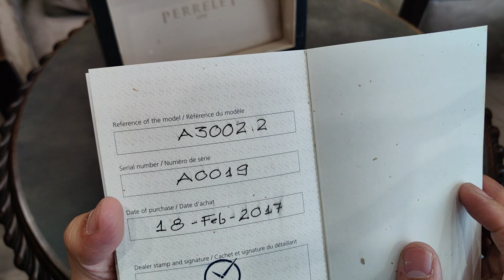[ Đồng Hồ Tôi Đeo ] Perrelet Automatic Flying Tourbillon 42mm A3002.2 | ICS Authentic 0982298881